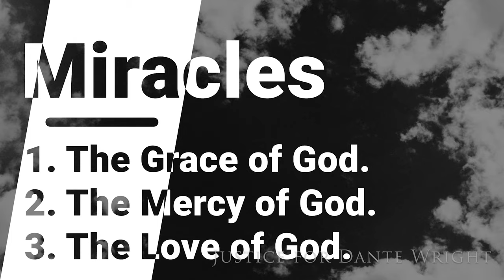Miraculous Messages: Lesson #2 "Healing at the Pool of Bethesda"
E-mail Pastor Jon: @bcoc.org